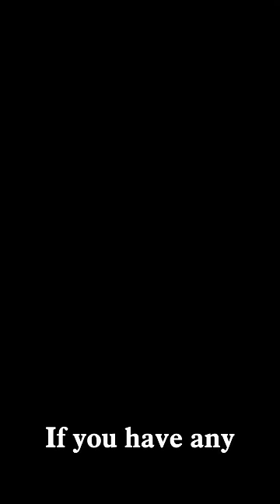Best Last Words Ever.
Raphael may be a devil with fire resistance, but some burns even he can't resist.

Baldur's Gate 3 is one of the most epic and famous role-playing games of all time.

Baldur's Gate 3 (BG3) - By Larian Studio

Some burns even Raphael can't resist